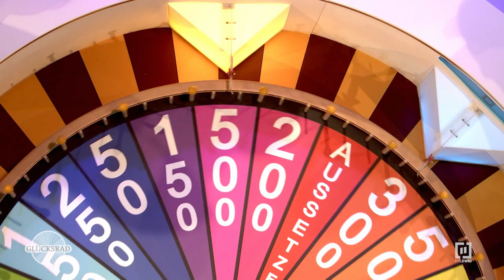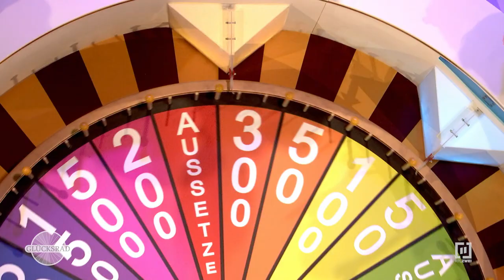Das GLÜCKSRAD ist ZURÜCK! 🔥🍀 Mit Sonya Kraus & Thomas Hermans 🤩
Endlich ist ist es wieder da! 🥳 In dieser Folge von dem "Glücksrad" werden die Kandidat*innen ganz genau unter die Lupe genommen. Sogar die Socken werden von Sonya begutachtet. 🔍🧦

Das „Glücksrad“, auf RTL+ verfügbar!